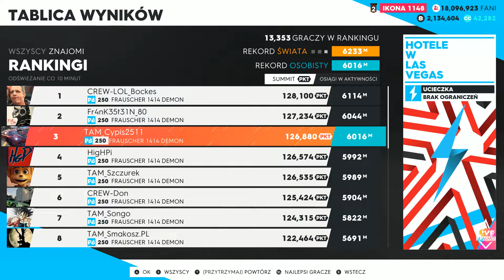The Crew 2 - Rule the Street Summit - PB Escape - 6016M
Komputer:
I5-6600K @4.5
Asus ROG Strix RTX 2070
HyperX FURY 16 GB 2133MHz DDR4
MSI Z170A Pro
Samsung evo 850 250gb
Be quiet! Pure Power L8-CM-530W
MSI Optix MAG241C